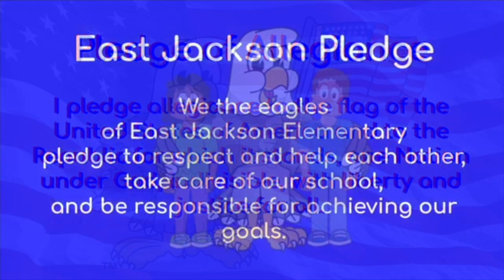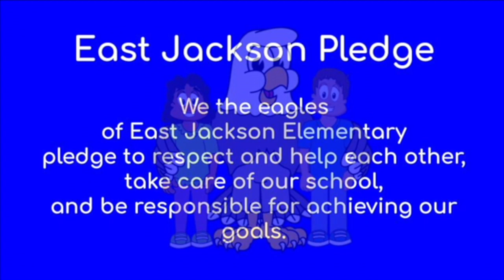EJAN: Wed 9-2-20